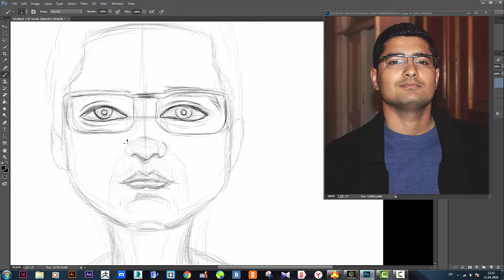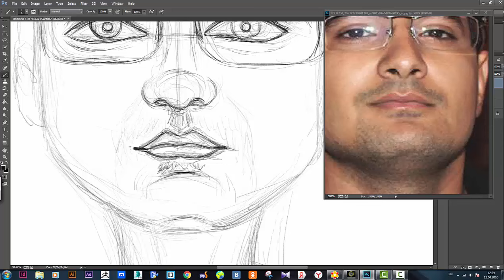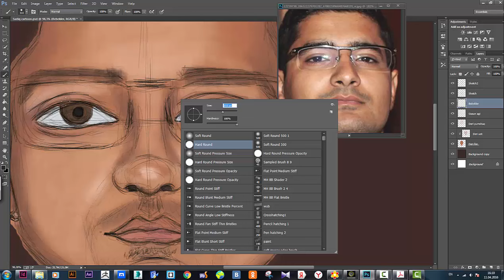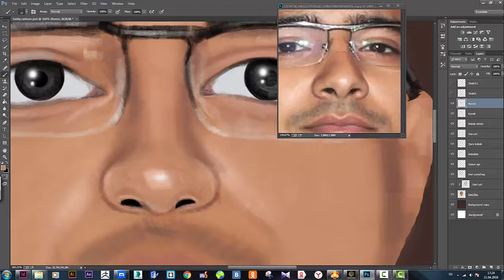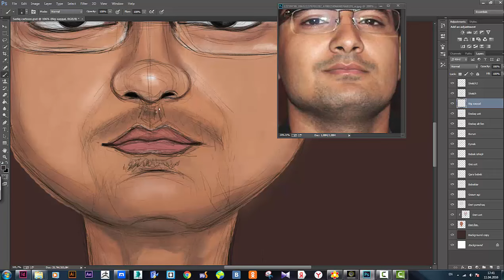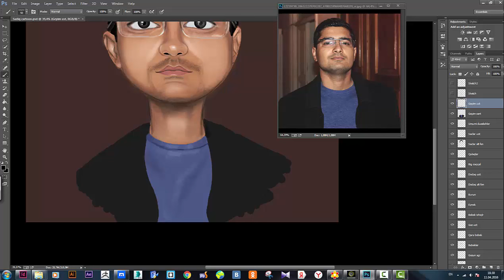Aynur Aydın- Cartoon Drawing